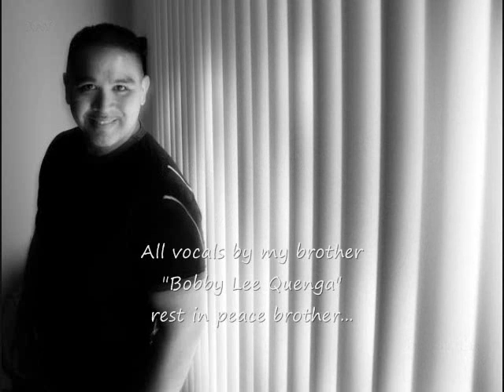feel good song - Guam Song writer - Ray Quenga Feat Bobby Quenga "Inspirational"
a song i wrote when i was driving in monterey, california and just saw portions of life going on around me, from a family in a car, to a homeless man on the street...i was inspired to write this song. IT was sung with all vocals by my brother "Bobby Lee Quenga"